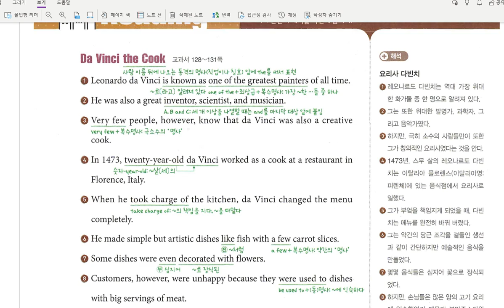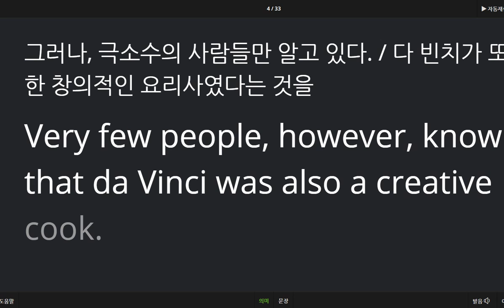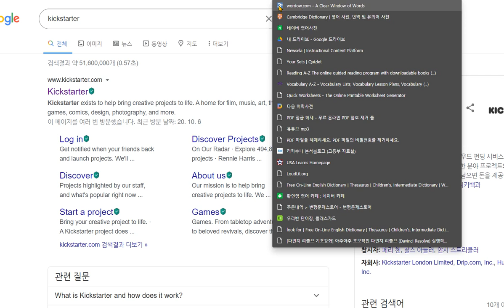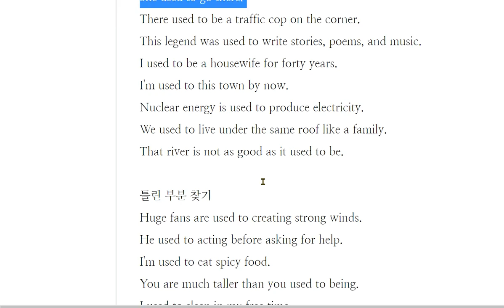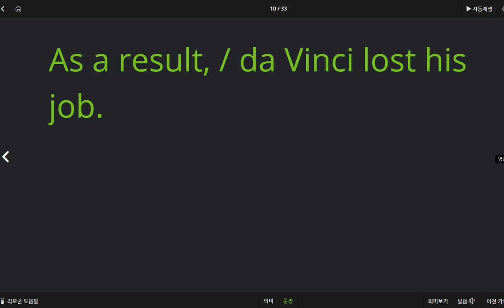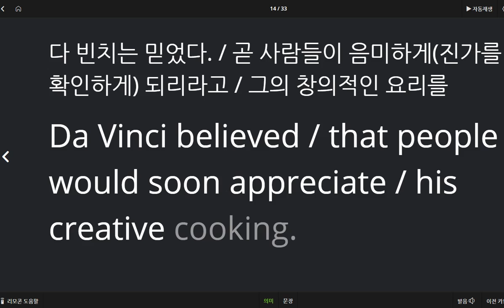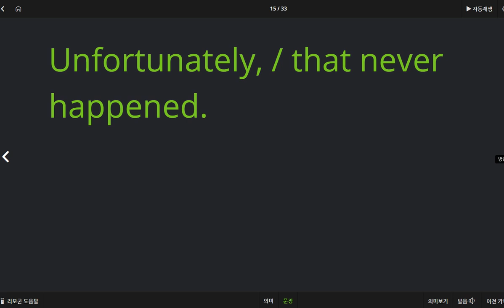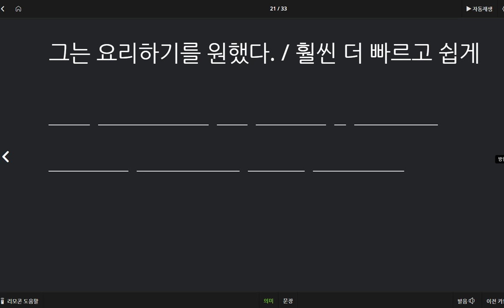중3 미래엔 구미중 도송중 6과 본문 2020 10 22